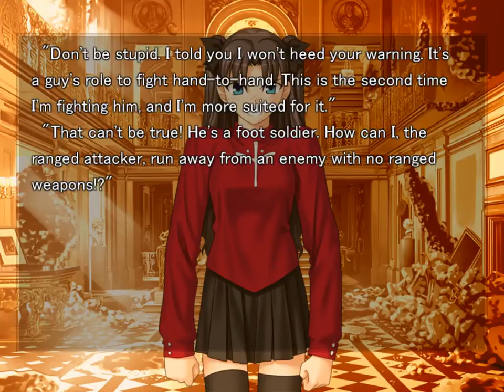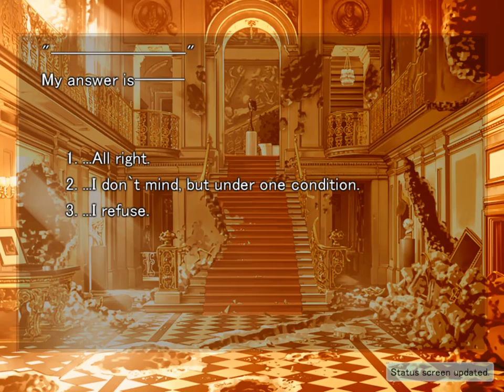13 2 4